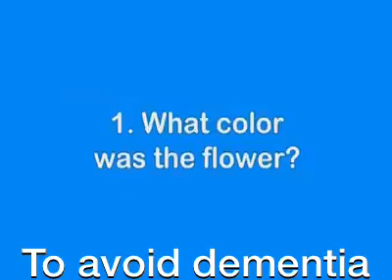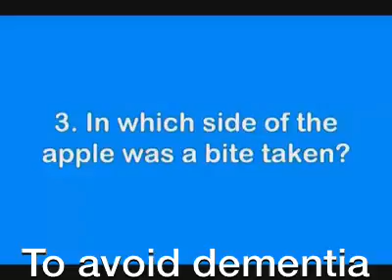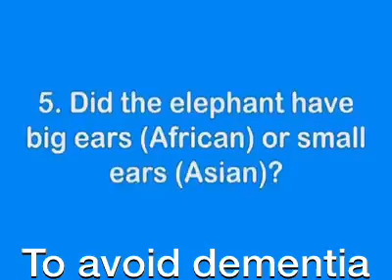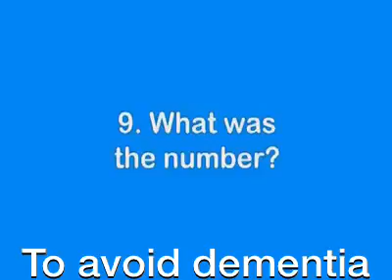A Memory Test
Video from Luman Shah